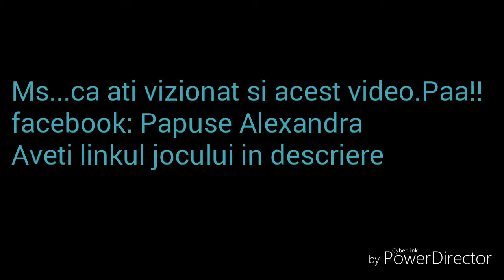Gaming cu ultimate wolf simulator!!🐺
Este cubani,dar chiar merita.Chiar vil recomand.